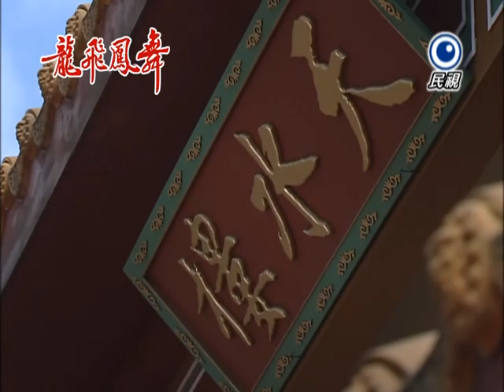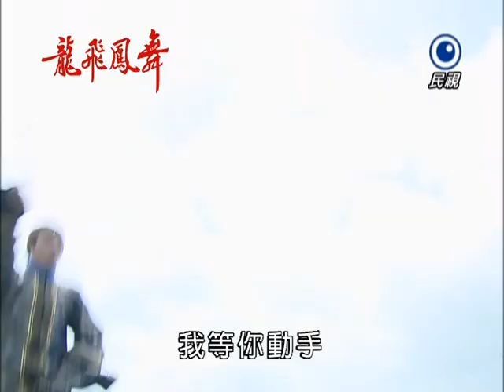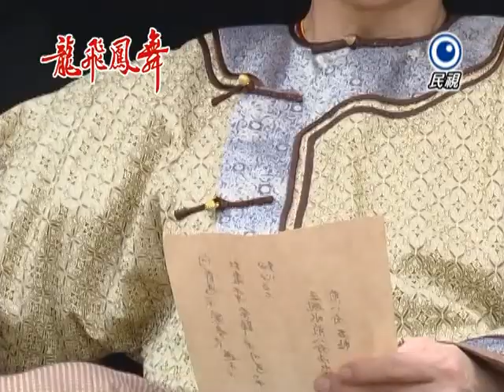龍飛鳳舞 Dragon Dance Ep 50